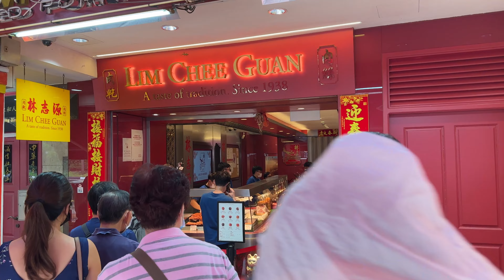Chinatown Chinese New Year 2023 | Singapore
Welcome to another episode of The Biannual Travellers.

On this video, we take you on a walk around Chinatown Singapore, lined with decorations in celebration of the lunar new year.